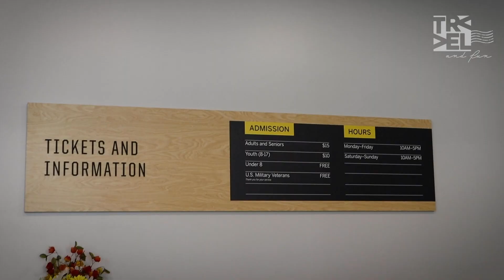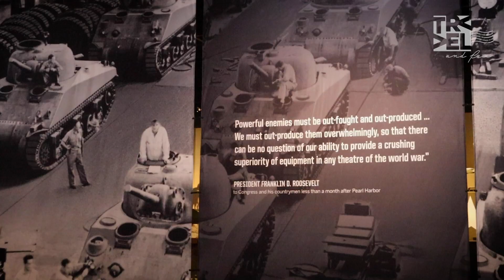ACHAMOS 400 TANQUES DE GUERRA ! Wyoming | Ep 50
Achamos 400 tanques de guerra! Que destino inesquecível no estado de Wyoming.  Enquanto viajamos a caminho de Yellowstone, encontramos um museu inesperado no meio do caminho. Tanques de guerra, aviões, barcos, armas, é a história dos Estados Unidos contada em um museu de tirar o fôlego. E como se não bastasse, chegamos a um destino inesquecível, que você só conhece dando o play!

🔔 NOVOS EPISÓDIOS TODA SEGUNDA E QUINTA-FEIRA AO MEIO DIA!